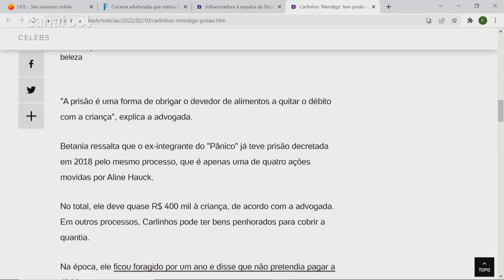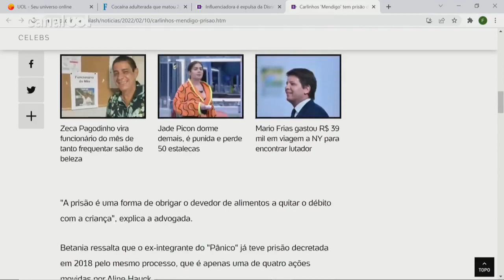Carlinhos 'Mendigo', ex-Pânico, tem prisão decretada por dívida de R$ 90 mil em pensão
A Justiça de São Paulo decretou a prisão temporária por 30 dias do humorista Carlos Alberto da Silva, conhecido como Carlinhos Mendigo, por uma dívida de mais de R$ 90 mil em pensão alimentícia.